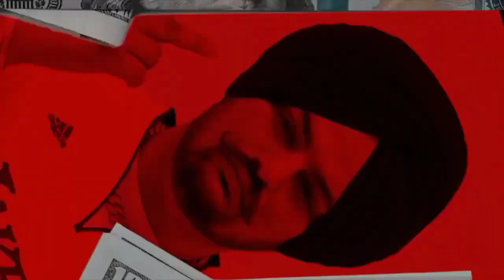LALKARE __ Sidhu moosewala new ai song __ New punjabi song 2023 _ latest Punjabi song _ New song